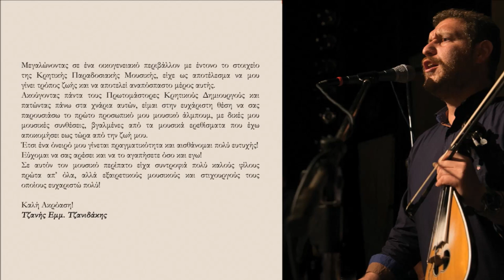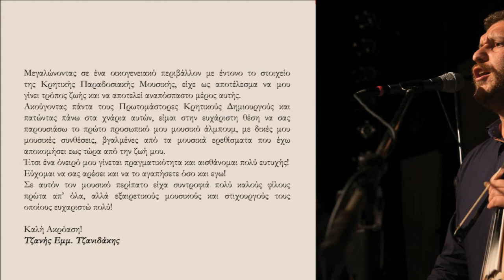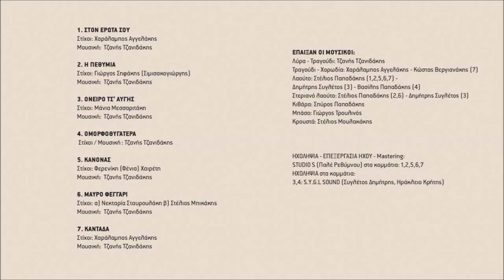Η ΠΕΘΥΜΙΑ - ΤΖΑΝΗΣ ΤΖΑΝΙΔΑΚΗΣ | Official Audio Release © 2020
Η ΠΕΘΥΜΙΑ | Official Audio Release © 2020
Μουσική: Τζανής Τζανιδάκης
Στίχοι: Γιώργος Σηφάκης (Σιμισακογιώργης)

Μεγαλώνοντας σε ένα οικογενειακό περιβάλλον με έντονο το στοιχείο της Κρητικής Παραδοσιακής Μουσικής, είχε ως αποτέλεσμα να μου γίνει τρόπος ζωής και να αποτελεί αναπόσπαστο μέρος αυτής.
Ακούγοντας πάντα τους Πρωτομάστορες Κρητικούς Δημιουργούς και πατώντας πάνω στα χνάρια αυτών, είμαι στην ευχάριστη θέση να σας παρουσιάσω το πρώτο προσωπικό μου μουσικό άλμπουμ, με δικές μου μουσικές συνθέσεις, βγαλμένες από τα μουσικά ερεθίσματα που έχω αποκομίσει έως τώρα από την ζωή μου.
Έτσι ένα όνειρό μου γίνεται πραγματικότητα και αισθάνομαι πολύ ευτυχής!
Εύχομαι να σας αρέσει και να το αγαπήσετε όσο και εγώ!
Σε αυτόν τον μουσικό περίπατο είχα συντροφιά πολύ καλούς φίλους πρώτα απ’ όλα, αλλά εξαιρετικούς μουσικούς και στιχουργούς τους οποίους ευχαριστώ πολύ!

Καλή Ακρόαση!
Τζανής Εμμ. Τζανιδάκης

Λύρα - τραγούδι: Τζανής Τζανιδάκης
Λαούτο: Στέλιος Παπαδάκης
Κιθάρα: Σπύρος Παπαδάκης
Μπάσο: Γιώργος Τρουλλινός
Κρουστά: Στέλιος Μουλακάκης

Ηχοληψία - επεξεργασία ήχου - Mastering: Studio S (Παλέ Ρεθύμνου)